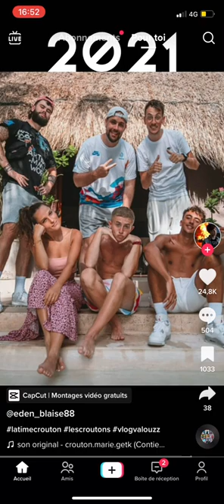TEAM CROÛTONS avant et après ! 😻🤧